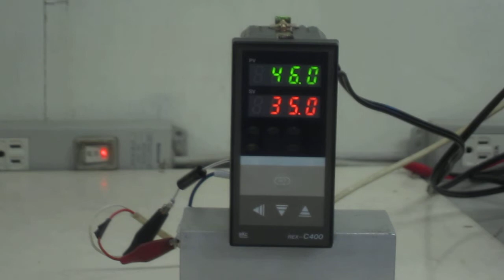RKC INSTRUMENT C400W801-VM*NN Digital controller 動作確認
このデジタルコントローラの入力に電流を加え、設定値（35）でOUTがON→OFFすることを確認しました。